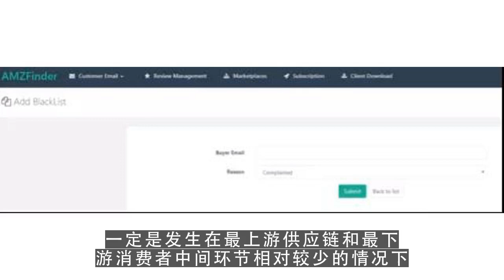youtube channel,深度好文：服务质量和SKU数量，是出口电商的关键点！